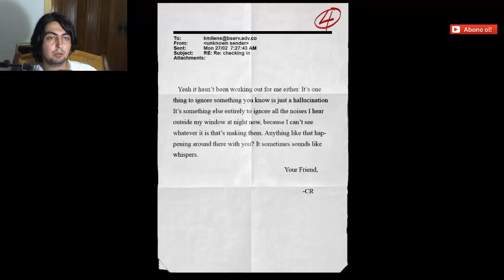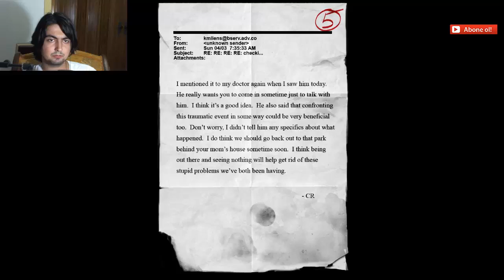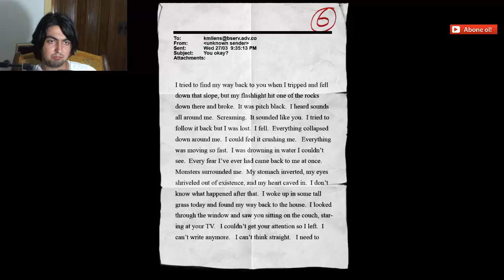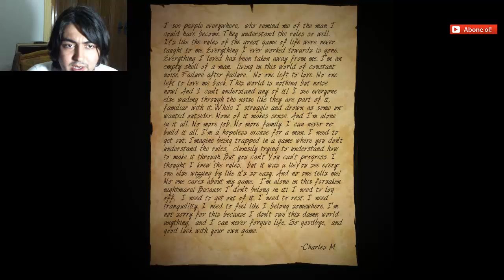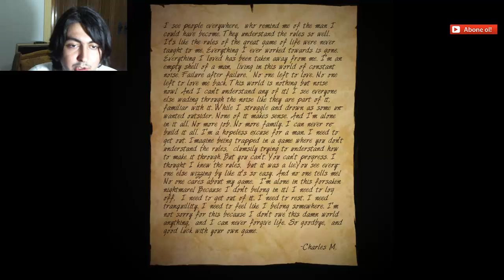Slender the Arrival #7 CHARLIE'NİN HAYALETİ